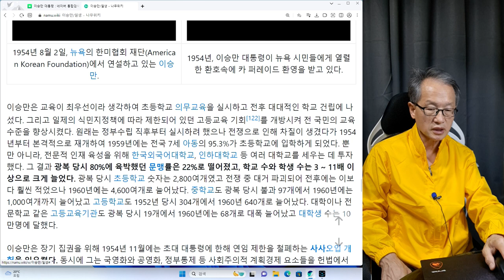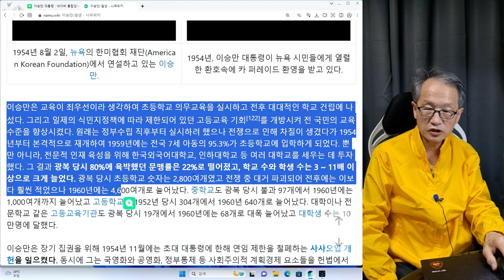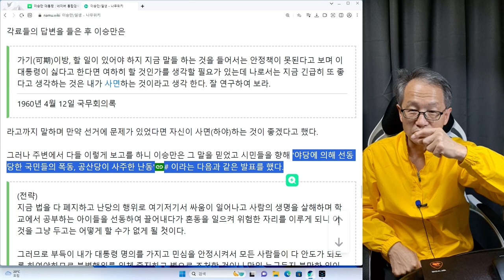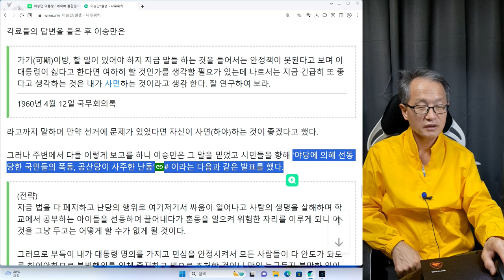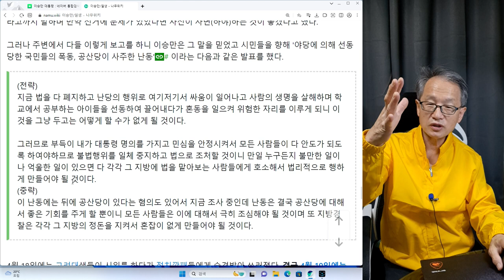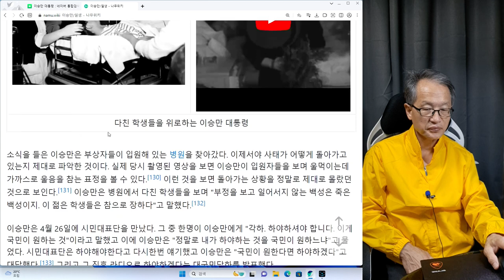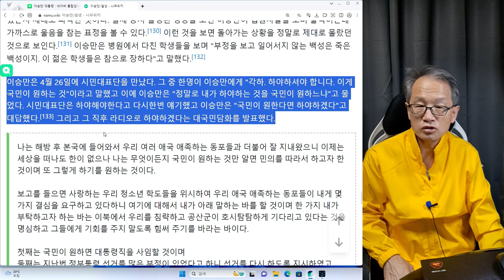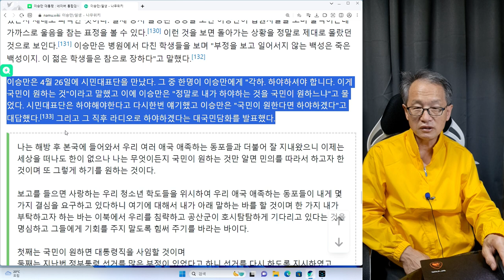이승만 12회 종신대통령을 꿈꾸웠다